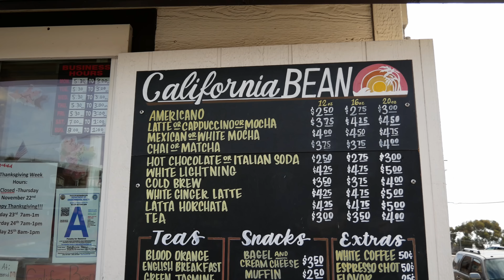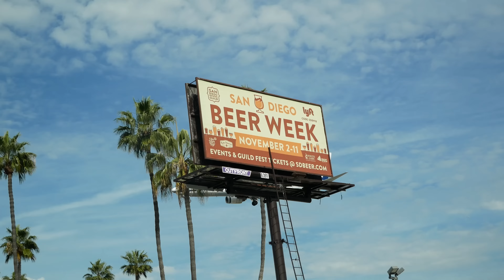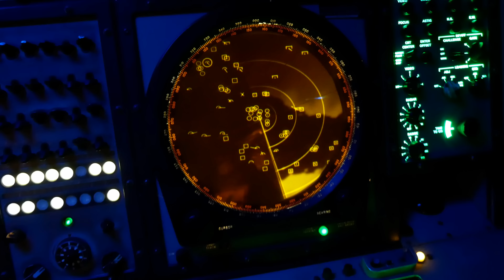Na kawę do SAN DIEGO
Jedni idą na kawę do najbliższego Starbucksa a inni jadą do najlepszej kawiarni w mieście. Ja pojechałem na kawę do San Diego, bo czemu nie?  No dobra, moja znajoma pojechała na kawę, a ja wskoczyłem na wolne miejsce w samochodzie i zrobiłem z tego całkiem udanego tripa :D  Dajcie znać w komentarzach gdzie i kiedy piliście najlepszą kawę w waszym życiu! (Hihihi, zobaczymy czy ktokolwiek czyta opisy filmów i na to pytanie odpowie).